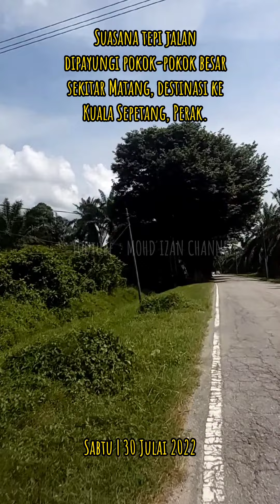Suasana tepi jalan dipayungi pokok-pokok besar sekitar Matang, destinasi ke Kuala Sepetang, Perak.